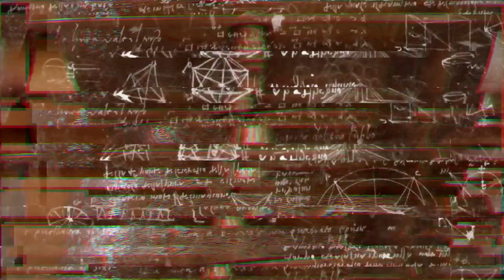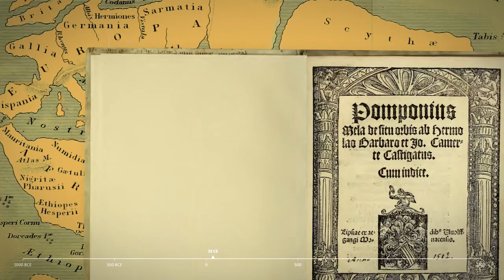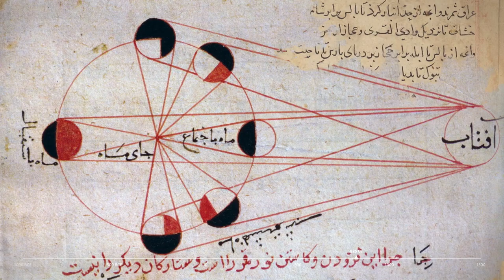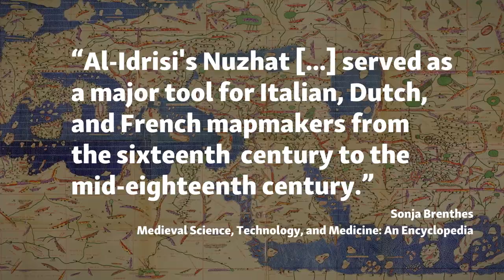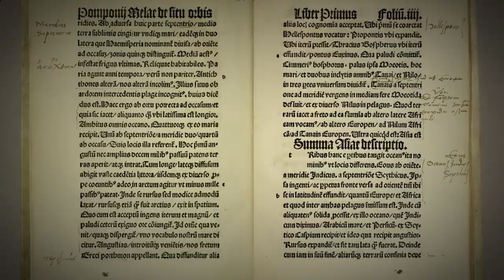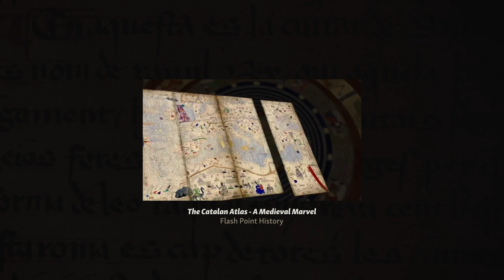Origin of the World Map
What did people used to think the world looked like? From the beginning of human history to right before the age of exploration, how were world maps created?

This goes from Anaximander to the Catalan Atlas in 1375.

If you'd like to learn more, you can read these pieces with original research on the Catalan Atlas

Creative Commons Images & Videos

0:00 - Why Do Maps Matter?
0:49 - The Prehistory of World Maps
1:06 - The Earliest Explorers
1:47 - Strabo & the Ancient Greek Cartographers
2:12 - Ptolemy: Latitude, Longitude & Indexing the World
2:56 - al-Idrisi: How Muslims rediscovered the Lost Maps
4:06 - Mappa Mundis in the Christian World
4:25 - Windrose Lines & the Invention of the compass
5:12 - The Catalan Atlas of 1375